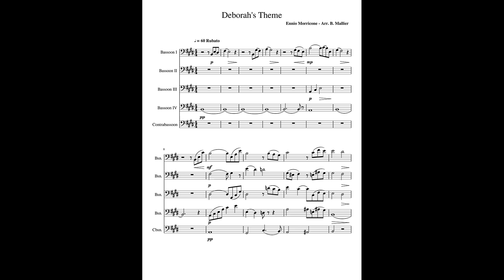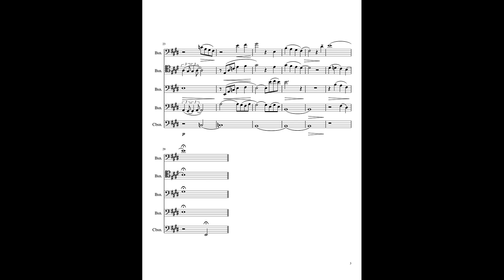"Deborah's Theme" for bassoon quintet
Arrangement and playing: Brice Mallier
French bassoon: Buffet Crampon Prestige
Digital contrabassoon